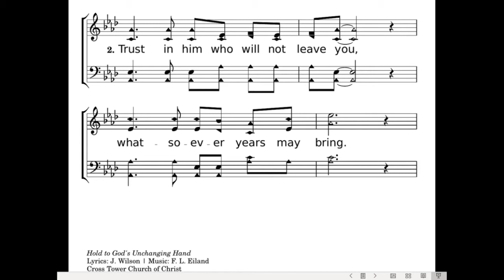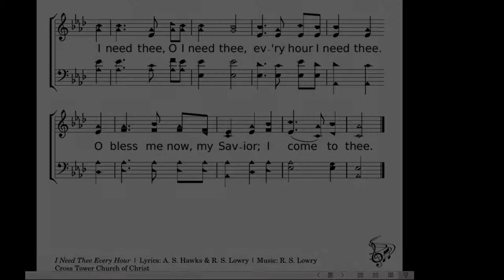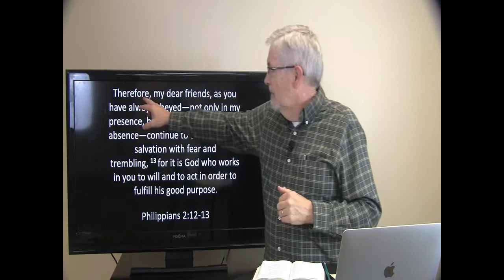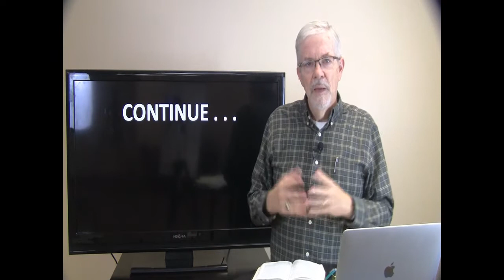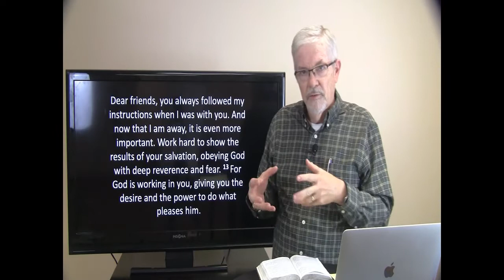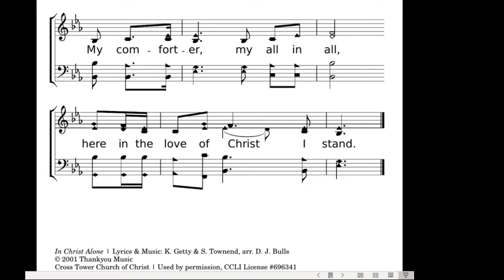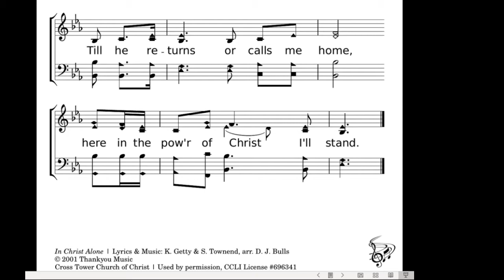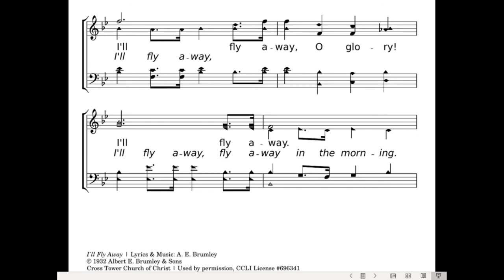Worship Service 10-04-2020